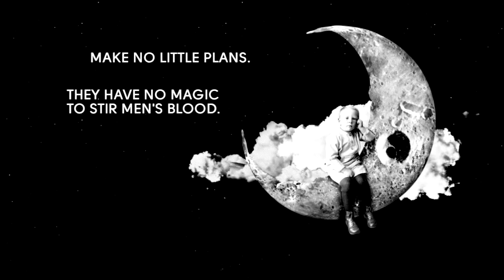Imagine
Animated short video